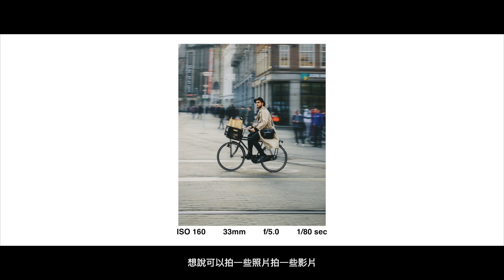歐洲自由行：柏林Berlin、布拉格Prague、巴賽隆納Barcelona、阿姆斯特丹Amsterdam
歐洲的下集出爐囉～看著那時候所拍的畫面跟現在報導新聞，歐洲已經是完全截然不同的情況，短時間可能也都沒辦法在去到這些地方了，大家就跟著我們的影片一起旅遊，也希望台灣跟世界各地的疫情能緩解🙏